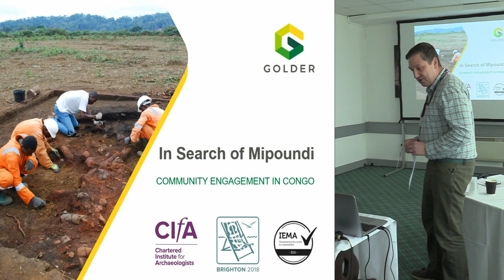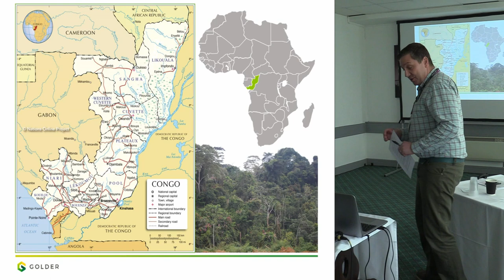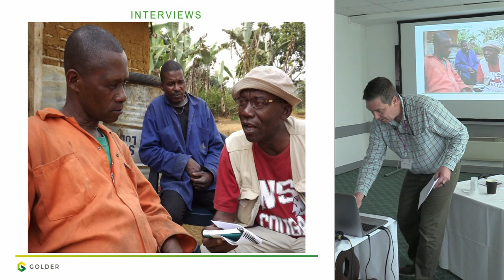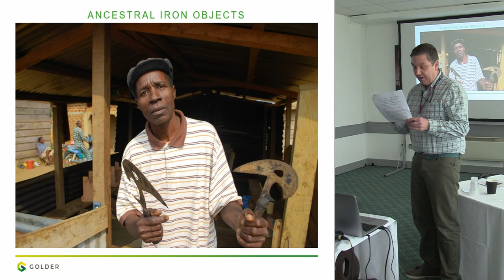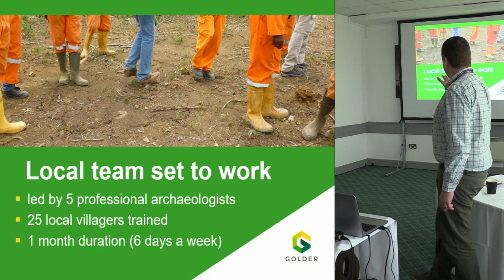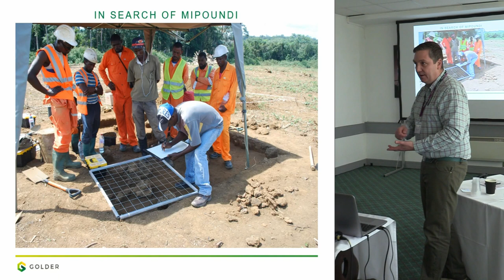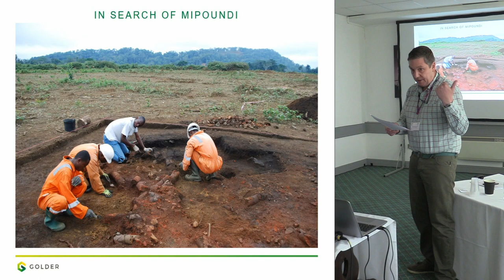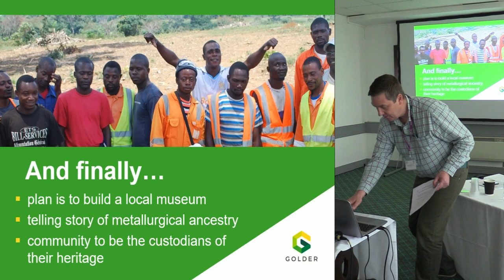In search of Mipoundi – community engagement in Congo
In response to the effects of a mining development in a remote forested area of southern Congo, a team of archaeologists set to work investigating the landscape through field reconnaissance. From a low knowledge base, and working collaboratively with regional specialists and the community, an ancient iron metalworking site, complete with furnace remains and manufactured tools was revealed. The development needs of the mining company required the site to be excavated, and so began an intense period of investigation, which included training 25 members of the local community in the field excavation skills of an archaeologist, revealing the metallurgical remains of their ancestors.

Paul Wheelhouse, Golder